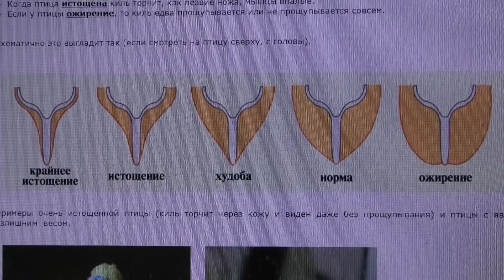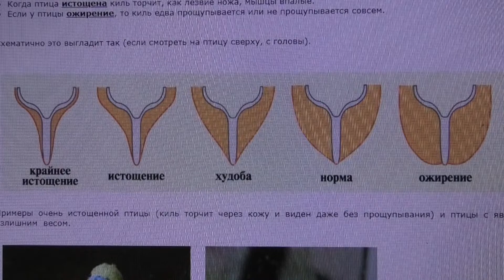Как выбрать попугая?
Выбираем попугая неразлучника.